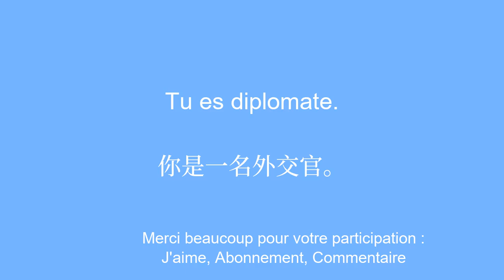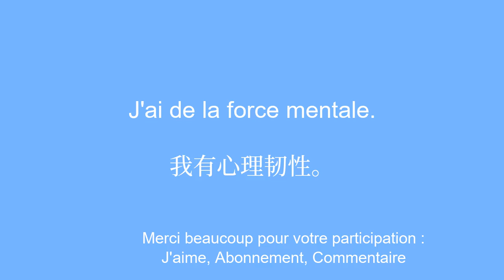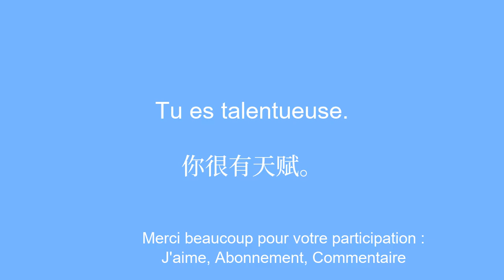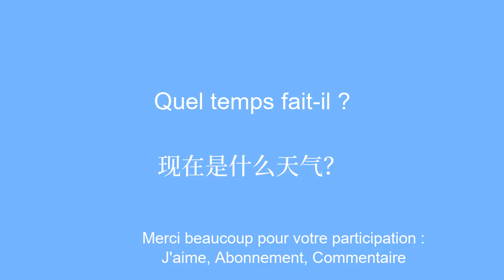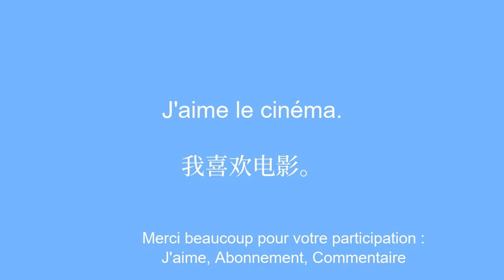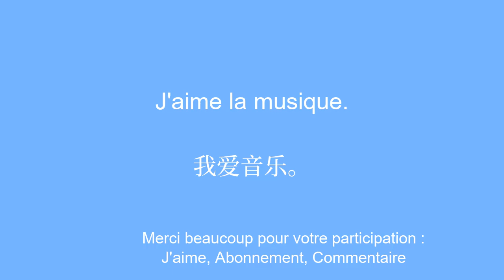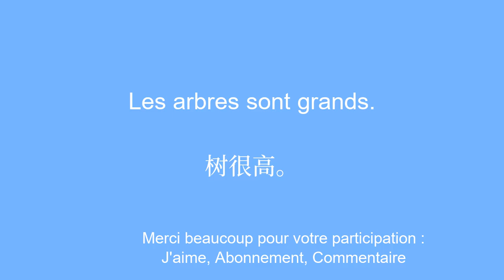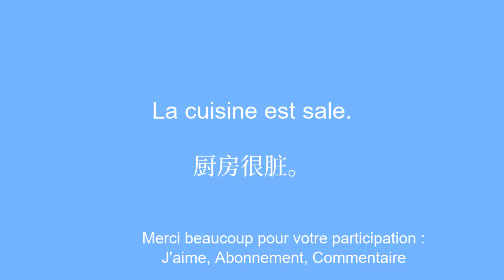50 phrases pour Apprendre le chinois facilement